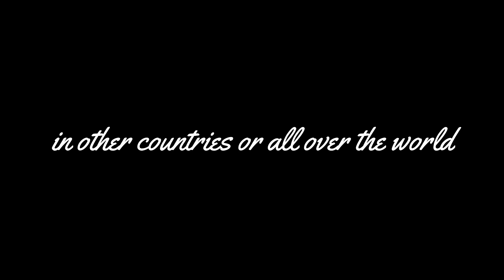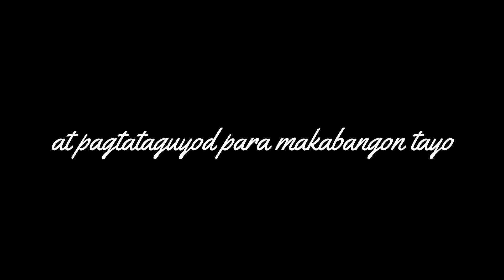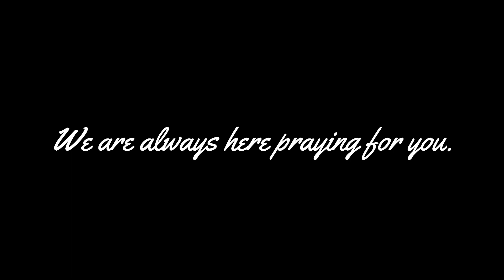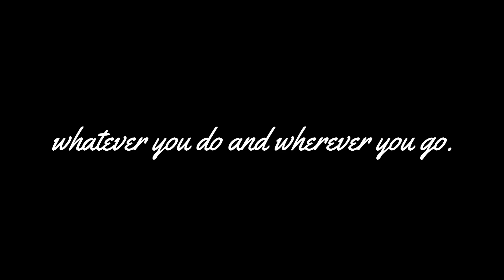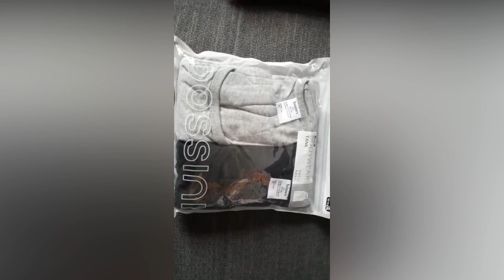38TH BIRTHDAY OF MY HUSBAND EDWARD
Happiest birthday papa Edward. May the grace of our gracious God be upon you to infinity and beyond.